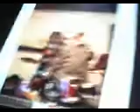While My Guitar GentlyWheeps Drums Only Drum Cover